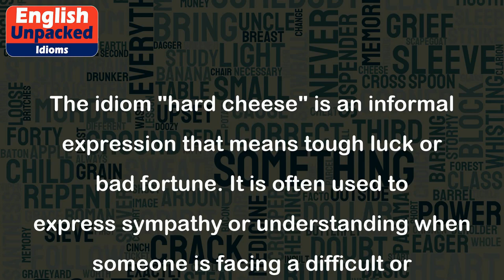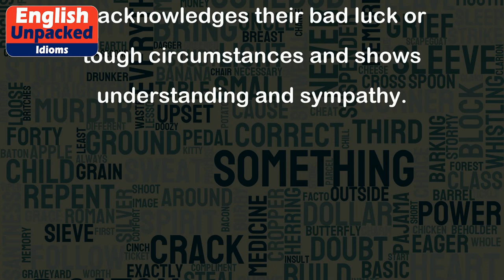Hard cheese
The idiom "hard cheese" is an informal expression that means tough luck or bad fortune. It is often used to express sympathy or understanding when someone is facing a difficult or unfortunate situation. The phrase originated in British English and is commonly used in the United Kingdom.
Here are a few examples to illustrate the usage of the idiom:
1. A: "I failed my driving test for the third time."
   B: "Oh, hard cheese! I know how frustrating that can be."
2. A: "I lost my job yesterday."
   B: "Hard cheese, mate. I hope you find something better soon."
3. A: "I didn't get the promotion I was hoping for."
   B: "Hard cheese, but keep working hard. Your time will come."
4. A: "I missed the last train and had to walk home in the rain."
   B: "Hard cheese! That sounds like a miserable experience."
In each of these examples, the idiom "hard cheese" is used to empathize with someone's unfortunate situation. It acknowledges their bad luck or tough circumstances and shows understanding and sympathy.